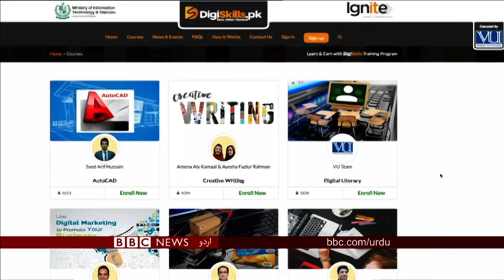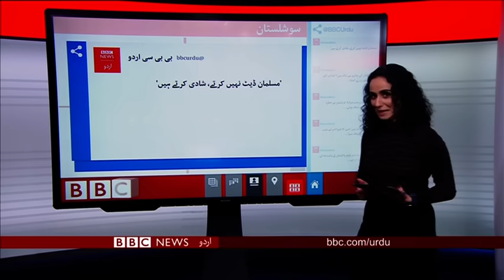مسلمانوں پر حملہ ۔ سیربین منگل 26 مارچ 2019